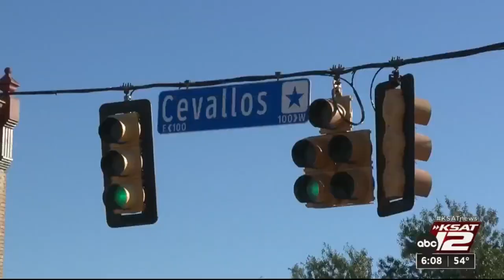Southtown street will be designated as Emma Tenayuca Memorial Way to honor civil rights leader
The San Antonio City Council on Thursday approved the Emma Tenayuca Memorial Way in Southtown to honor the labor and civil rights leader.